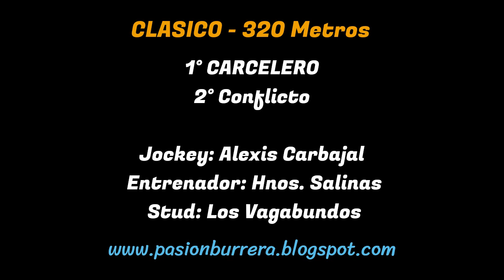CARCELERO: HIPODROMO EL LUCERO - SASTRE, SANTA FE (30-07-2023)